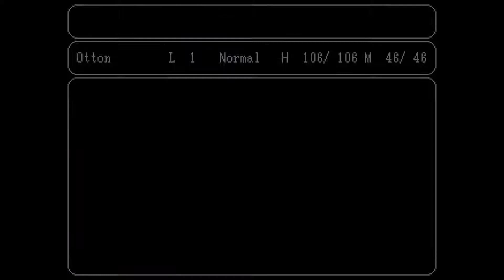Un altro Mondo Corrotto! - Space Funeral of Rubies and Gold ITA #001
"Se vi è piaciuto il video mettete LIKE, mi aiuta un sacco!